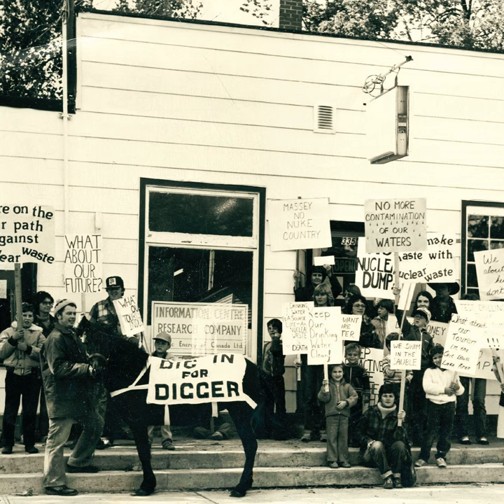Proem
Proem · Casper Skulls

Knows No Kindness

Main  Artist: Casper Skulls
Music  Publisher: Casper Skulls
Composer: Melanie St-Pierre
Composer: Neil Bednis
Composer: Fraser McClean
Composer: Aurora Bangarth